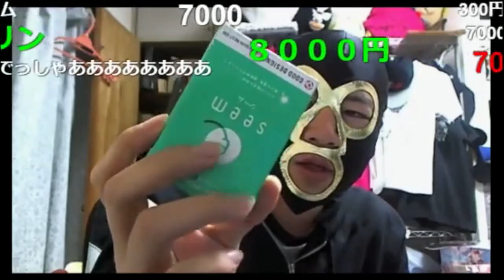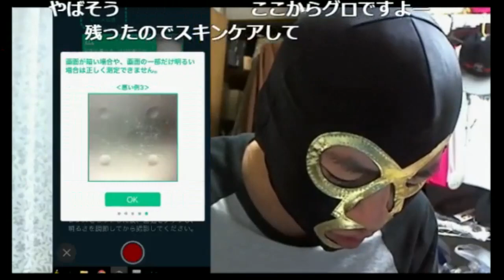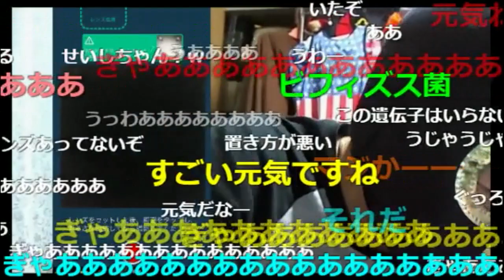横山緑 自分の精子を観察、元気に跳ね回る様子を見て微笑む【2017/01/25】